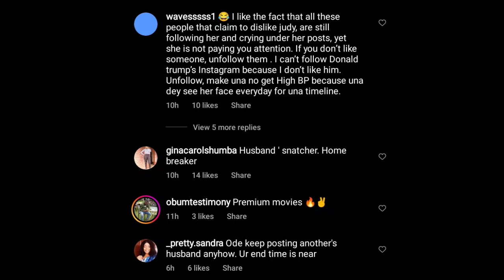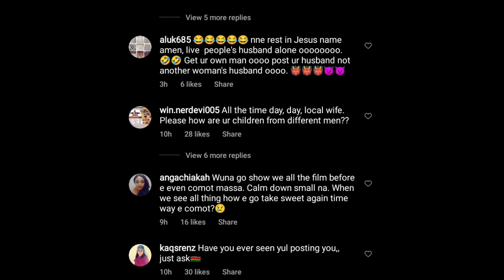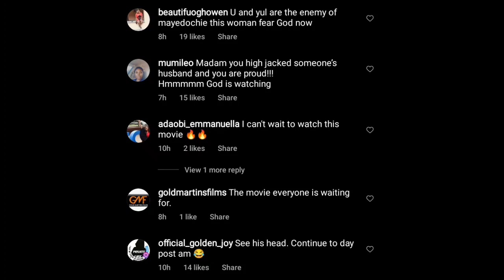Shock🙆 👉🤯YUL EDOCHIE begs MAY for FORGIVENESS as JUDY AUSTIN accepts being HOME BREAKER with proofs😳